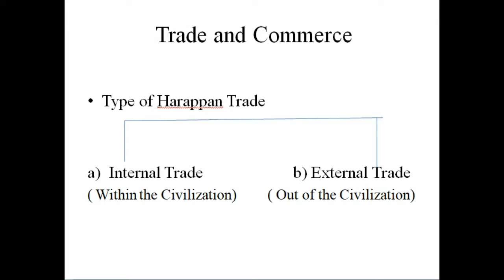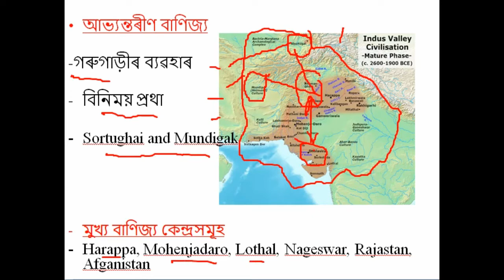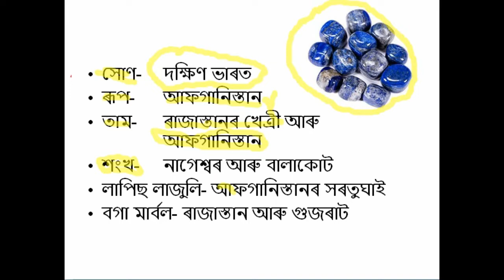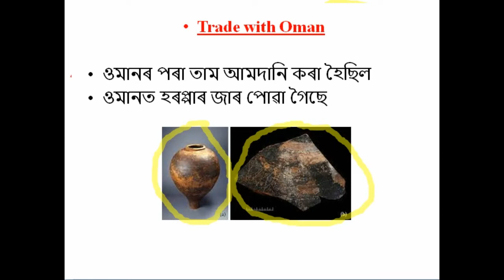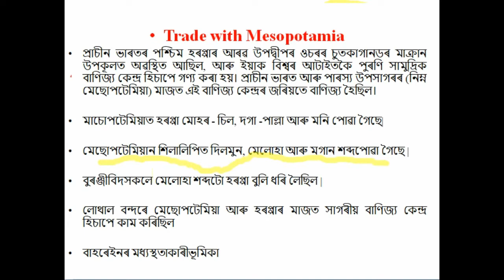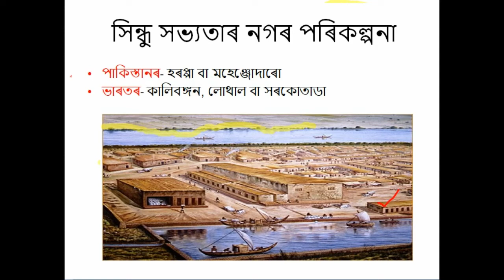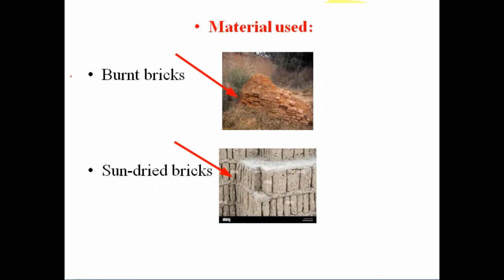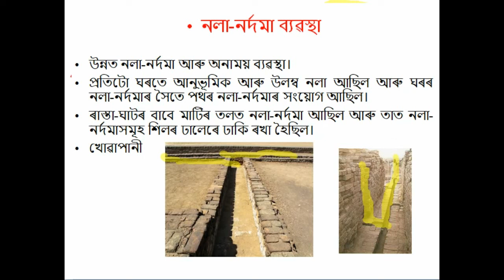Trade and Town in Harappan Civilization|| Class- 12 History|| NCERT|| AHSEC|| Assamese Medium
In this lecture I am giving a brief overview of Trade and Commerce and Town Planning of Harappan Civilization provided in Class 12  book. Hope you find it useful. Thank you.

Having any problems or have any Questions? Join our Telegram Channel.

Also join our D-Xikhya Study group on WhatsApp.